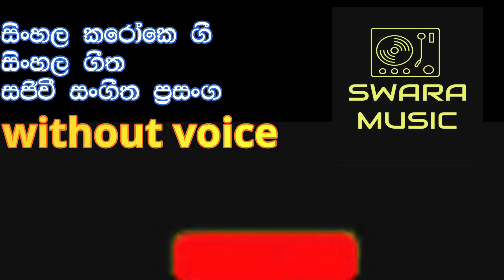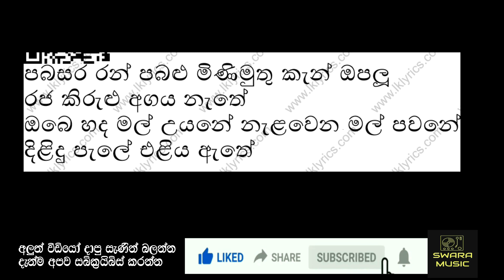pabasara ran pabalu karoke mervin perera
WITHOUT VOICE
singer mervin perera